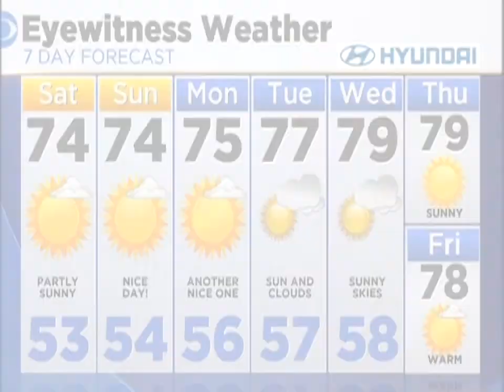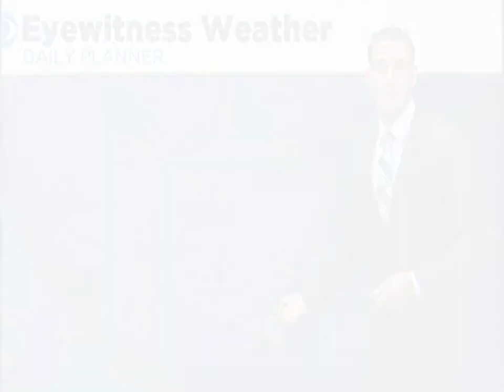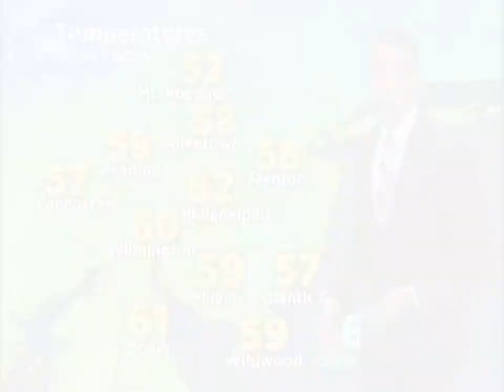Erik Taylor Weather Reel Pack New